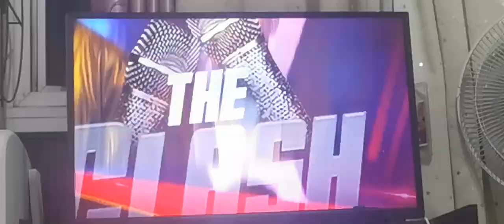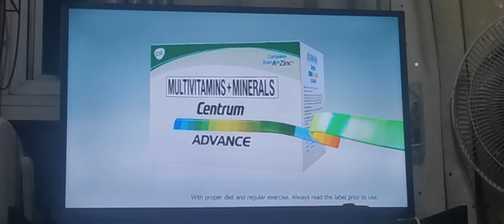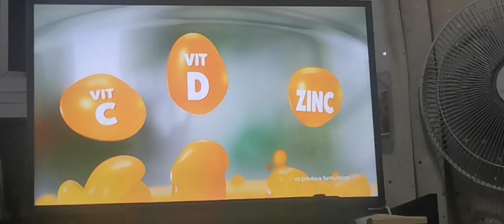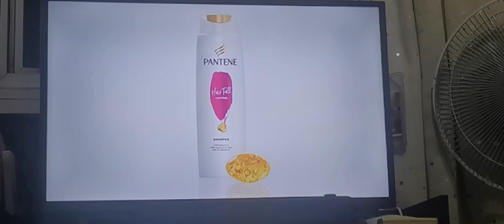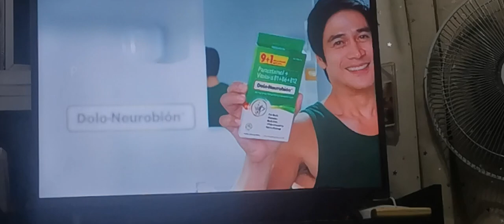Amazing Earth Commercial Breaks April 15, 2023 Part 4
These commercials during Amazing Earth in a fourth gap aired on GMA in April 15, 2023.

1. Amazing Earth Bumper
2. The Clash 2023 Promo
3. McDonald's Drive Thru
4. Lactum 3+ with Toni Gonzaga
5. Head and Shoulders with Bea Alonzo
7. Safeguard Lemon Fresh with Belle Mariano
8. Centrum Advance with Judy Ann Santos and Ryan Agoncillo
9. Tang
10. Tide Inspired Downy with Luis Manzano
11. Robitussin DM
12. Great Taste Choco with Francine Diaz
13. Eden Cheese
14. Pantene Hair Fall with Hildlyn Diaz
15. Deo-Neurobion with Piolo Pascual
16. Ensure Gold with Dingdong Dantes
17. Kapuso Bigay Premyo Panalo Promo
18. Amazing Earth Bumper